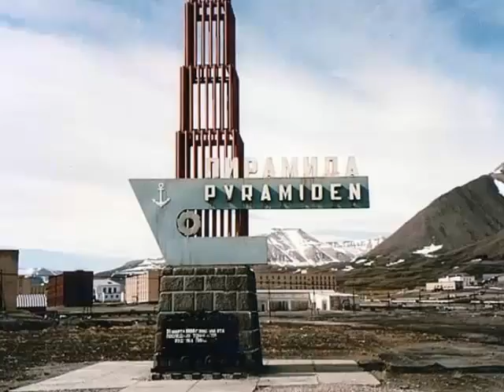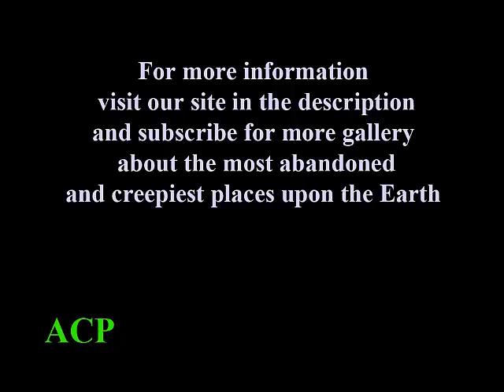Top 40 Abandoned Areas